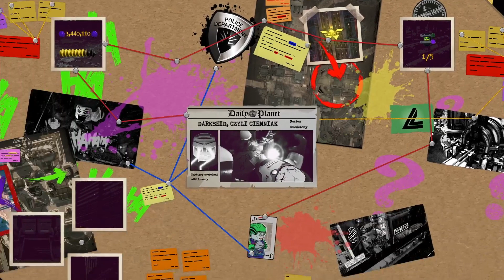[PL] LEGO DC Super Villains: #19 - Starcie ostateczne i los Człowieka Betona [ wy decydujecie ]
Jak dobrze być złym!

Wyruszmy w zupełnie nową przygodę LEGO.
Pierwszy raz w historii gier LEGO wcielamy się w - stworzonego przez siebie - złoczyńcę. Płatając złośliwe figle i siejąc spustoszenie w trakcie pełnej akcji rozgrywki będziemy starali się zdobyć tytuł Największego Złoczyńcy we Wszechświecie!
Podczas rozgrywki zdobędziemy nowe zdolności i moce, które pozwolą siać jeszcze większe zniszczenie. Gra toczy się w otwartym świecie inspirowanym serią LEGO DC.

Wściekle zabawna gra LEGO z historią napisaną przy współpracy z DC!

Cały materiał został nagrany przy pomocy Playstation PRO.